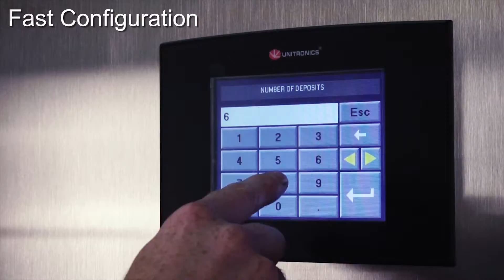FME CCM Servo Wirecut Dough Extruder and Depositor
An all-in-one dough-portioning machine with 3 standard models.

The CCM Servo Wirecut Dough Extruder and Depositor can easily handle various dough types including soft, semi-solid and extra stiff dough such as cookies, brownies, energy bars and gluten free dough with particulates such as nuts, seeds, raisins or flavored chips and chunks.

Special Features:
Custom hopper design (designed to customer requirements)
Various cutter choices: knife blade & wire cutters tailored to customer requirements

Filler blocks and dies customized for various cookie layouts and dough types, including FME’s “break and bake” configuration for frozen dough applications, ensure accurate portion control.

ABOUT FME:
Food Machinery Engineering: Founded in 1997, Surrey based FME Food Machinery Engineering provides customized food industry machinery to a range of commercial and industrial clients throughout the United States and Canada, including many Fortune 500 companies. Supported by loyal employees dedicated to providing superior service, and centered by the philosophy that integrity and honesty are just as important as the bottom line, FME has enjoyed a spotless reputation over 20 years.